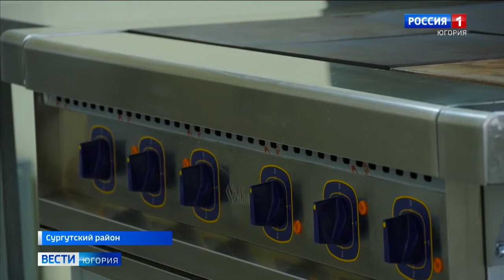Анатолий Сименяк осмотрел объекты ремонта и строительства в посёлках Сайгатина и Солнечном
В посёлке Сайгатина Сургутского района завершается ремонт школы. В этом населённом пункте, а также в соседнем Солнечном, побывал председатель думы Сургутского района. Во время рабочей поездки Анатолий Сименяк осмотрел объекты ремонта и строительства.

Смотрите выпуски "Вести-Югория" на телеканале Россия-1 ежедневно по будням:
утром - 5:07, 5:35, 7:07, 7:35, 8.07, 8:35, 9:00
днём - 14:25
вечером - 21:05
И в выходные:
в субботу - 8:00
в воскресенье - итоговая программа "Местное время. Воскресенье" - 8:00